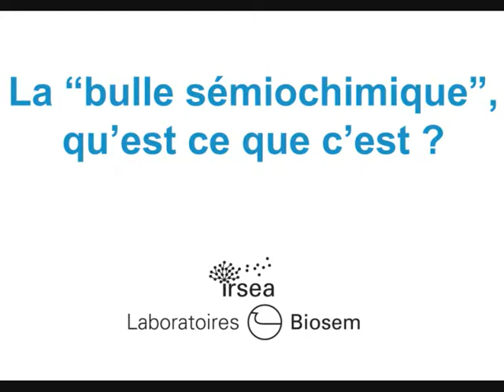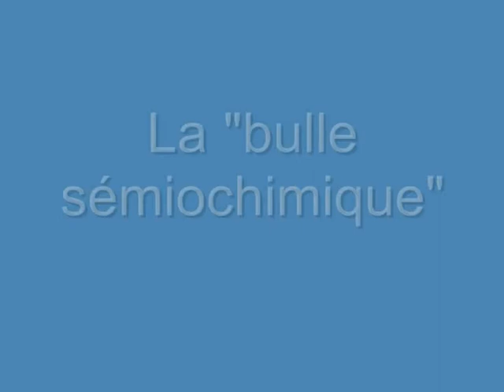La bulle sémiochimique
Découvrir en 2 minutes ce qu'est la "bulle sémiochimique"
Comprendre le lien chimique qui unit la mère et son petit.